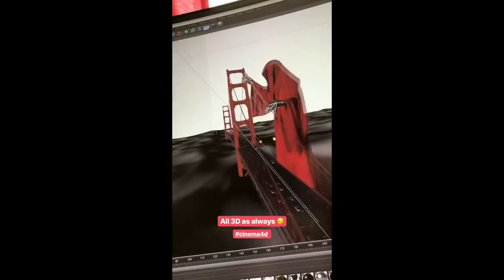Esrarengiz olaylar | Golden gate köprüsü azrail | laforizma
Esrarengiz olaylar herzaman ilgi çekmiştir. Sosyal medyada fenomen olan golden gate köprüsü azrail videosu tüm dünyada olduğu gibi türkiyede de trend olmuştur. Justin Leduc cinema 4d tekniği ile golden gate köprüsü ve ölüm meleği çalışması bir anda inanılmaz olaylar kategorisinde ilgi çekti.
Köprüdeki azrail çalışması esrarengiz olaylar ve gizemli olaylar meraklısı milyonları adeta büyüledi. Hepimiz zaman zaman fake videoları izlemişizdir muhakkak. Ancak bu animasyon, sahte video kavramından oldukça uzak olduğu ortada. Justin Leduc'un 4d çalışması mini sinema film tadında görsel sanatlar adına estetik bir kaygı ile yapıldığı bir gerçek.
Laforizma ekibi olarak bizde Kanada Toronto'da yaşayan fotoğrafçı, web geliştirici ve dijital sanatçı olan genç justin leduc'un çalışmalarını çok beğendik ve dünyada trend video olan San Francisco Golden Gate Bridge Grim Reaper isimli çalışmasını ve diğer animasyonlarını derleyip sizinle paylaştık.